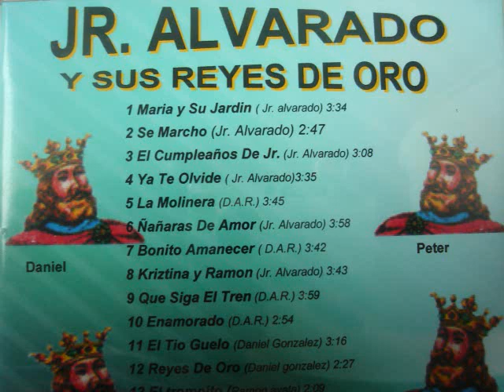JR. ALVARADO Y SUS REYES DE ORO "SE MARCHO"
UN GRUPO DE OROSI-CUTLER CA.  PARA CONTRATACIONES LLAMAR A JR. ALVARADO AL 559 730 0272